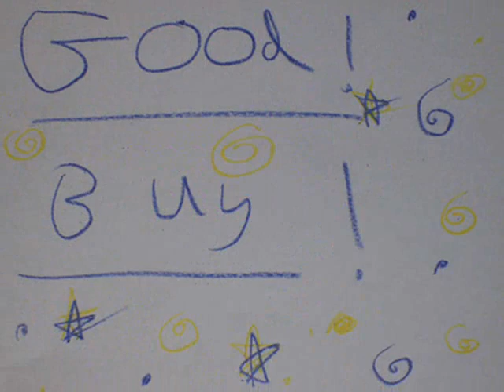random slideshow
a random slideshow and i spelled buy rong on purpose